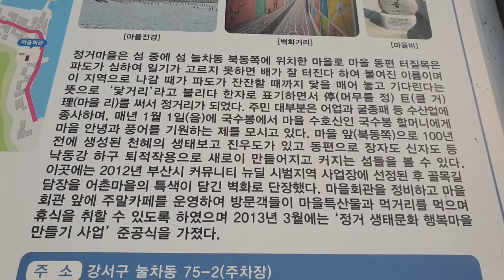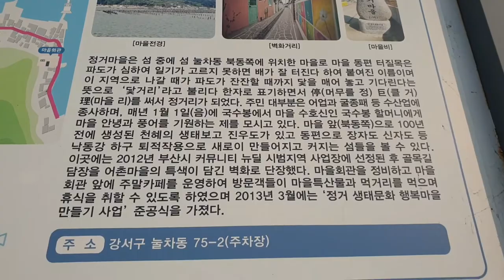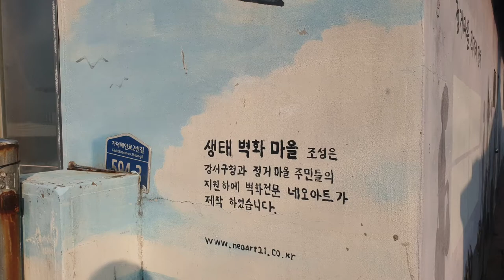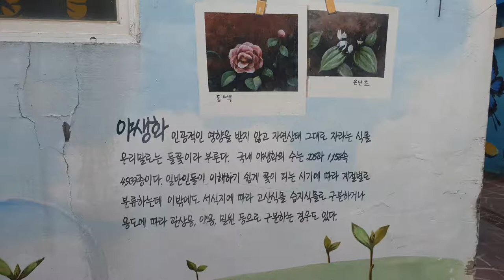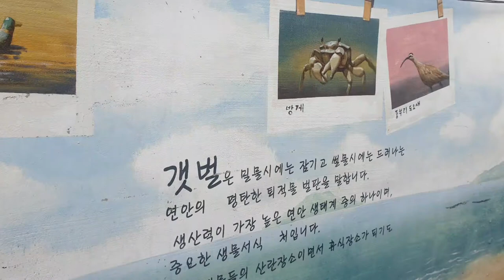흐르는 섬 가덕도